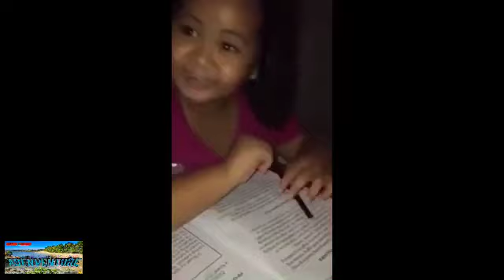MASAYANG PAGHAHANAP NG MAUULAM SA PUTIKAN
this is part 2. guys Tara na at enjoy natin ang PUTIKAN at kalikasan..enjoy watch Ng guys.. god bless u all.. dto ay makukwento KO Kung song mga KAPWA KO blogger ang nagpa Inspired SA akin UPANG simulan ang buhay dto s YouTube..at maging isang youtuber..
salamat Ng Madami sa suporta nyo guys.. ingat po kayo lagi..
may God bless u all..
thank u..